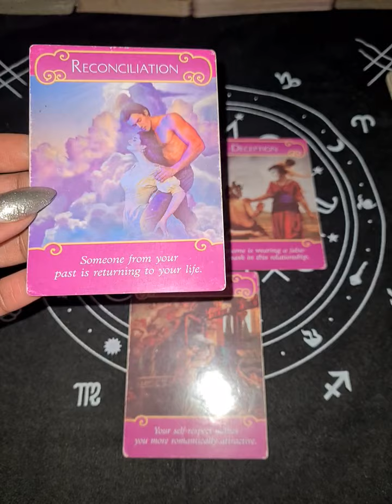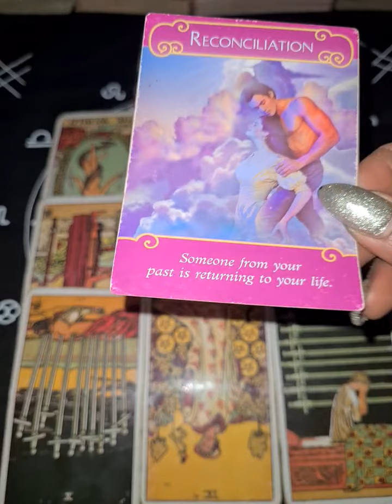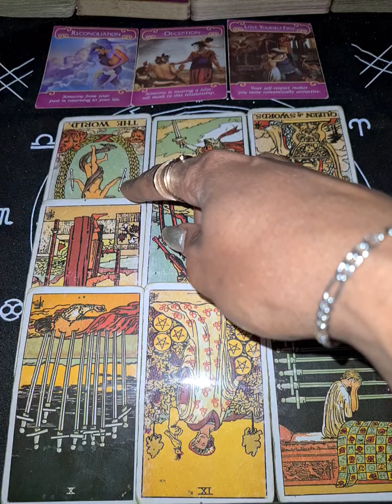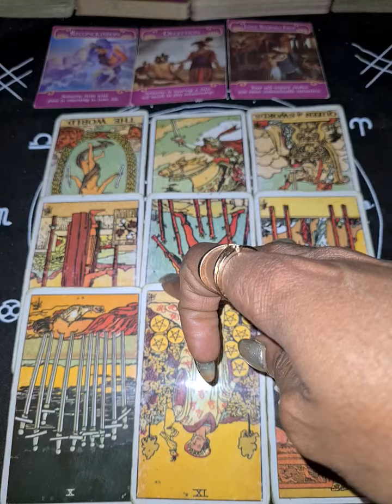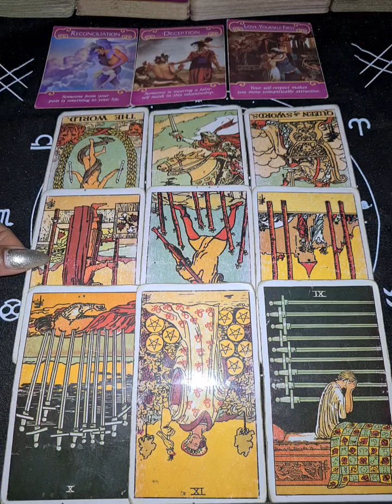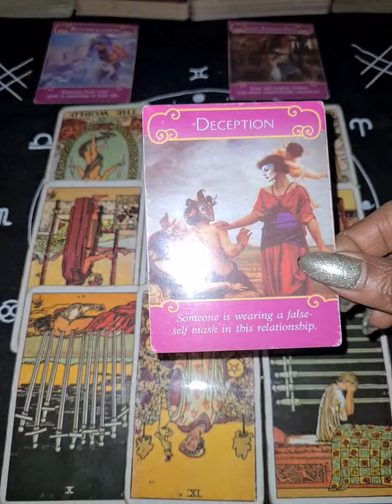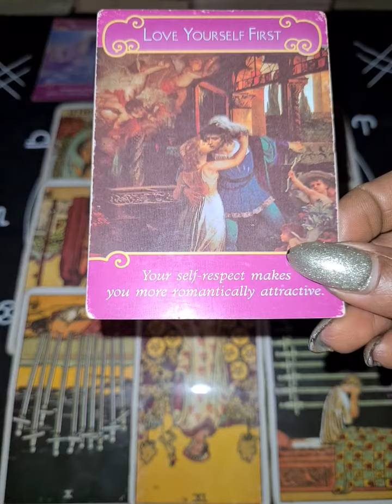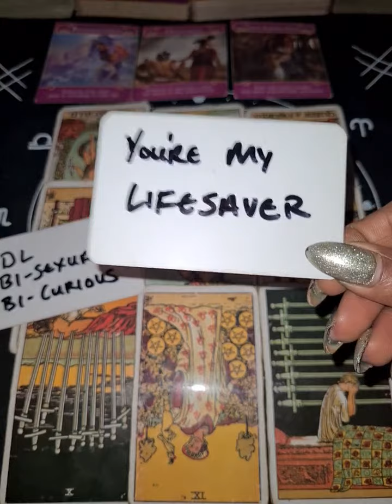TAURUS♉They Need U Now More Than Ever😰..They Realise Ur The Only One In Their Life They Can Trust..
Cash.app/£TheEssenceofLife88